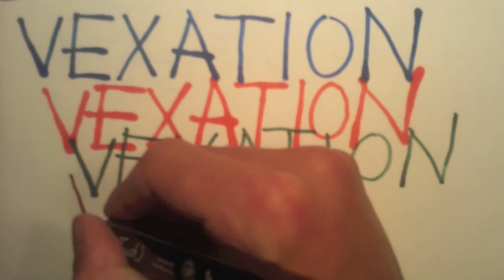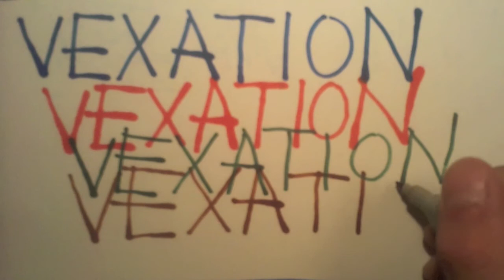Free Satie - Sketch Vexations - Julian Sartorius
A sketch for Musikfestival Bern.